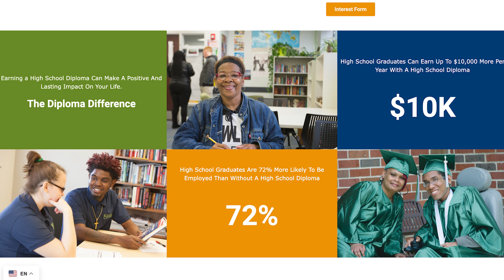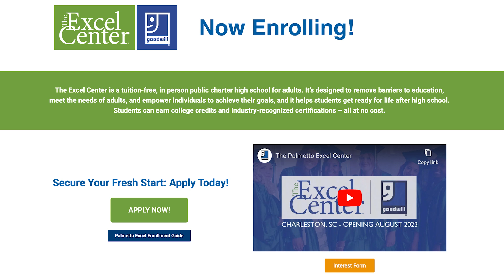Entrepreneur Minute - Elliot Smalley, Palmetto Excel Center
The Excel Center is an innovative, tuition-free, in person public charter high school for adults. It’s designed to remove barriers to education, meet the needs of adults, and empower individuals to achieve their goals, and it helps students get ready for life after high school. Students can earn college credits and industry-recognized certifications – all at no cost.

Currently is located in the Lowcountry of South Carolina and is looking to expand the model across the state.